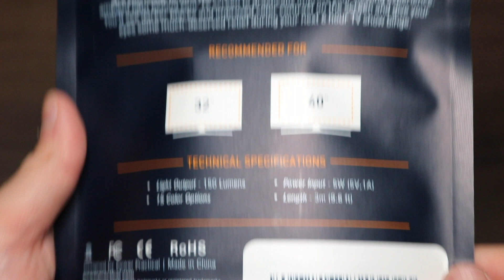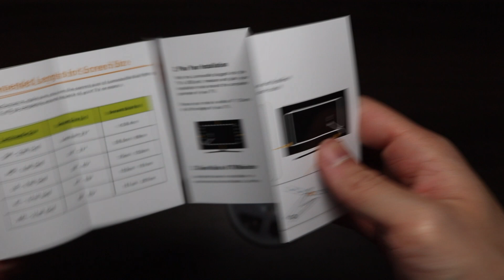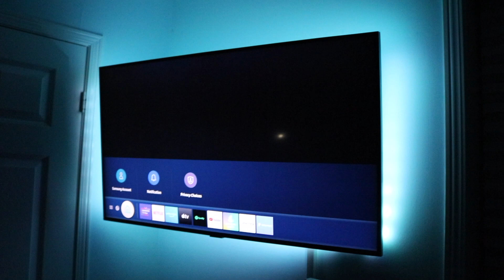Luminoodle LED TV Lights [UNBOXING]